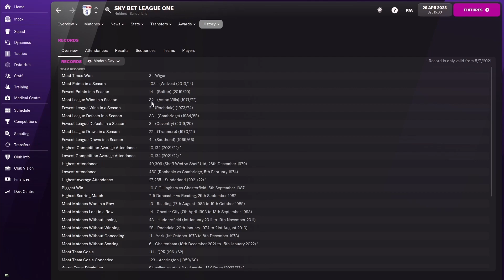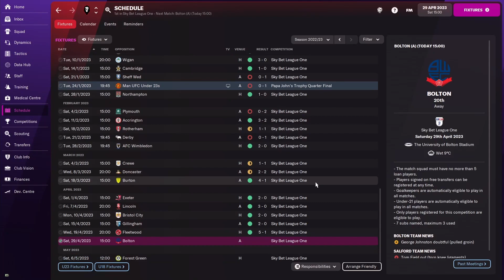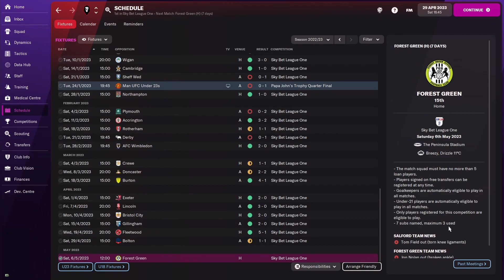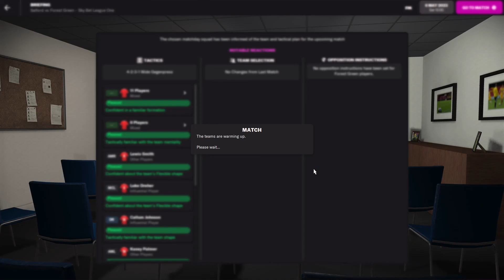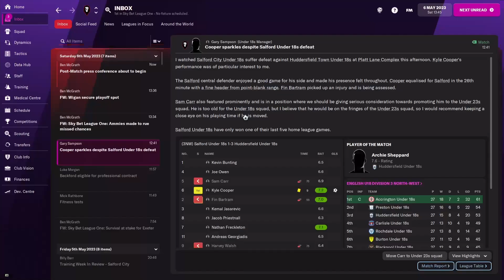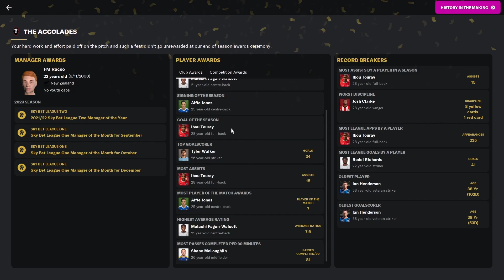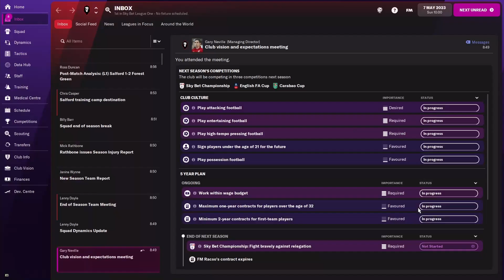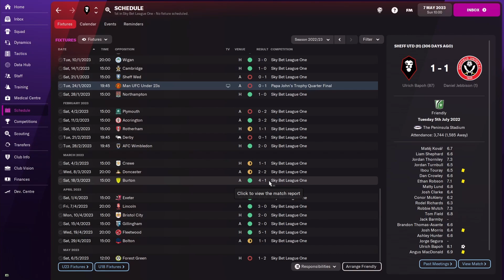SEASON FINALE! - BREAKING RECORDS AGAIN!? | #20 | Salford City FM22 | Football Manager 2022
The Football Manager 2022 full game is here which is basically a way better version of FIFA 22 Career Mode! No more bugs from the BETA we are starting our long term road to glory save with Salford City FC in the Football League Two and we are planning to promote them to the Football League One then the Sky Bet Championship then to England top division, the Premier League and maybe even the Champions League. The club was taken over by the class on 92 players like Paul Scholes, David Beckham, Phil Neville, Nicky Butt, Garry Neville and Ryan Giggs. Could we become as big as Manchester United? We will have to sign wonderkids, superstars and colt heroes throughout this FM 22 challenge. I will experiment with tactics as we simulate through the years to hopefully, take us all the way to the top!

In episode 20 we continue season 2 of the FM save as we vs Bolton Wanderers and Forest Green as we try to continue breaking records again in the season finale!